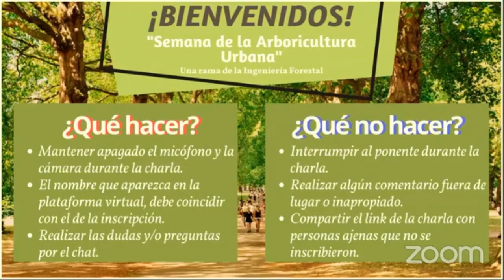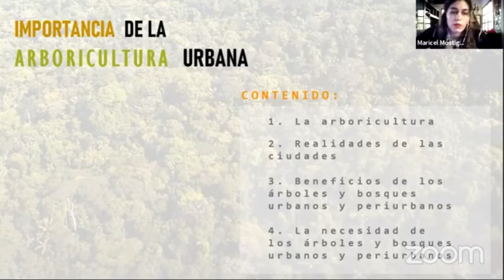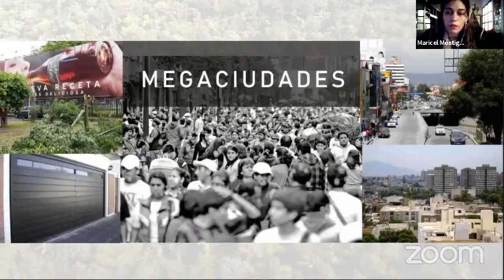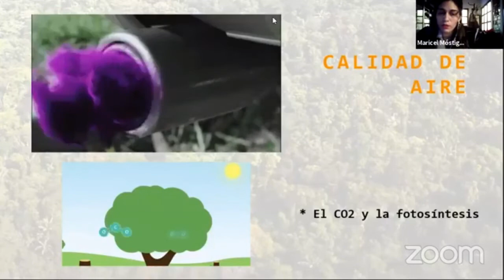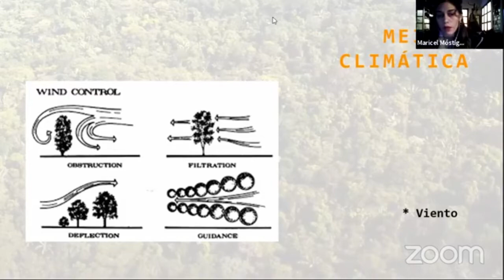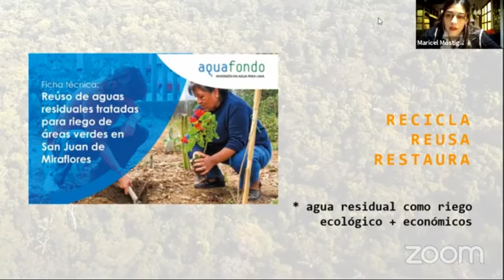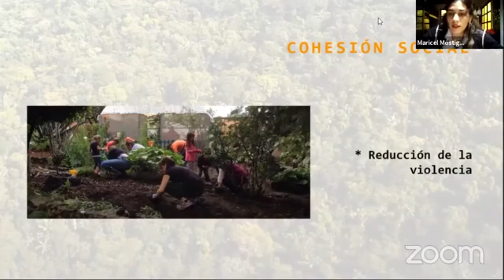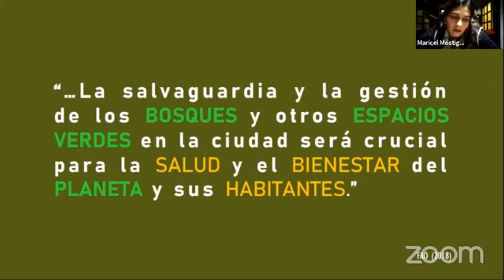La importancia de la Arboricultura - Mg Sc Maricel Móstiga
🌳SEMANA DE LA ARBORICULTURA URBANA: Una rama de la Ingeniería Forestal🌳

En esta ocasión les traemos la grabación de la primera conferencia del evento "SEMANA DE LA ARBORICULTURA URBANA: Una rama de la Ingeniería Forestal" 🌳🌱 titulada "La importancia de la Arboricultura Urbana" 🍃 la cual estuvo a cargo de la Mg. Sc. Maricel Mostiga,

📌Organizado por:
- Brigada Forestal
- CIDEGEFFS
- Colegio de Ingenieros del Perú
- Asociación Peruana de Arboricultura
- Facultad de Ciencias Forestales - UNALM
- Centro Federado de Ciencias Forestales

📌Fecha en la que se dio dicha ponencia: Lunes 20 de Junio del 2020